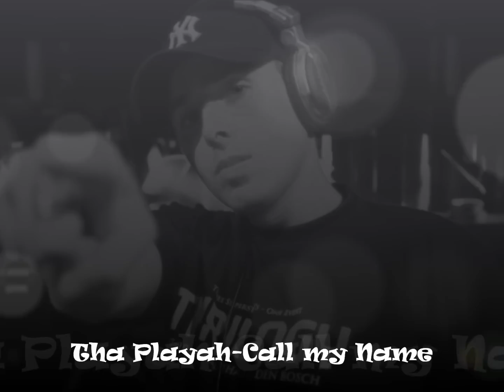Tha Playah-Call my Name (1080 p)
Why i think that Tha Playah is the number one Hardcore dj?..

Simply because in his tracks he uses the combination of Hardcore/Rap-Hardcore/Horror Hardcore/Rock/Metal
This one Contains alot of Rap but is still (to my opinion)

ONE OF THE BEST HARDCORE TRACKS EVER MADE!

+ The guy is Pretty damn popular In the Hardcore world..

Now.. without any further due i Introduce you here Straight from His Album From Walking the Line here is:

Tha Playah-Call my Name!!!.. A very nice track with alot of Melody's in it!

And here are the Beastly Lyics:!!!

Pu-pu-pu-pu-pu (?X)
Pump it, pump it
(2X)

Pu-pu-pu-pu-pu (?X)
Pump it, jum-roc
Pu-pu-pu-pu-pu (?X)
Pump it, pump it, jump and rock it
(6X)

Pump it, pump it, pump it, pu-pu-pu
Jump and rock it

Now the crew will jam it
The crowd in a rage
Pumpin' and jumpin'
Just to get to the stage
The people feel it shocking
And the house is really rockin'
The doors were closed
But the people kept knockin'

So watch me crank up the sound
You will suffer
As our woofers explode
And the crew gets tougher
And if you're not sure
We can rock the place
HUH, come on, (...) on
Jump up, brand new bass!

Pump it, pump it, pump it, pump it...
BASS!

Pu-pu-pu-pu-pu (?X)
Pump it, jum-roc
Pu-pu-pu-pu-pu (?X)
(2X)

Now, (...)
Realise that the record crew is rappin'
If you're wise
And fella's, in the place
Uh, y'all agree
That everywhere we go, we 'cause jealousy

Now, (...)
Can you relate this
Change that drum to a 808!
Well, I was rollin' down the street with my mind at ease
I had my top pulled back, so I could feel the breeze

Somebody called my name
I looked around
It was a freak on a busstop, flaggin' me down
I wanted to go back and investigate
So I made a quick U at a 108

I got back to the stop and what did I see?
This chick I tried to get back in '83
She had a grin, I had a frown
She said she goin' downtown
Said it's too late, I got a date
Catch ya on the rebound!
She said: "Wait, wait a minute, can I give you a call?"
I said: "Ya better start drinkin' that alcohoooooo..."

Better start drinkin' that (2X)
Better start drinkin' that alcohol (2X)
Better start drinkin' that alcohol, somebody (?X)

I looked around
(3X)
I looked around
It was a freak on a busstop
Pump it, jump and rock it, BASS!

Regards'

Remi Fraser